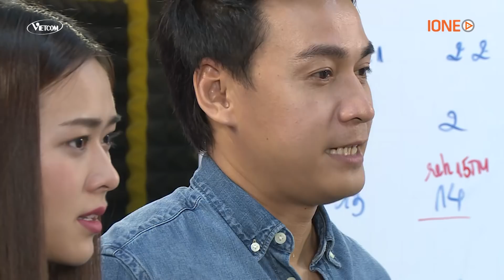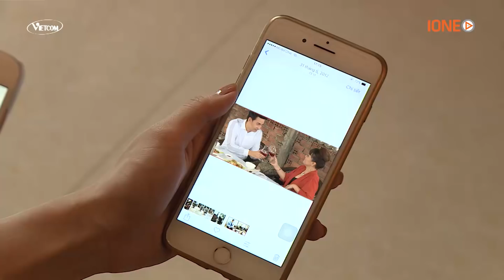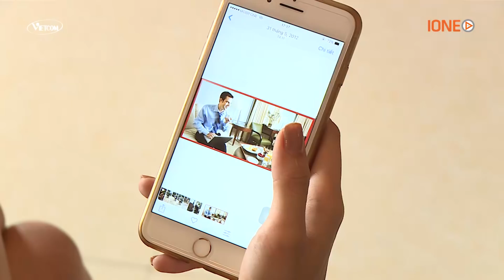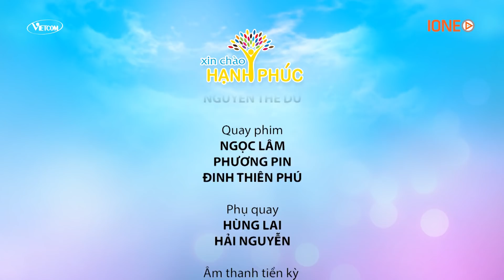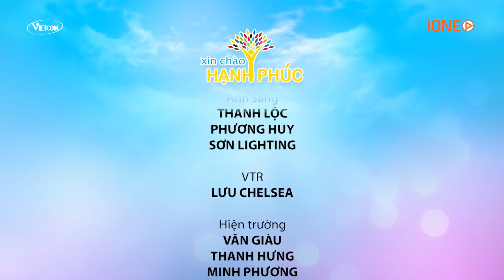Xin chào hạnh phúc - Tập 228 | Sau Ánh Hào Quang #1 | Phim Tình Cảm Việt Nam Hay Nhất